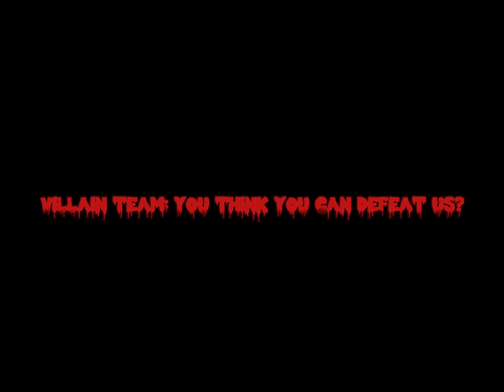The heroes meets the evil versions of themselves